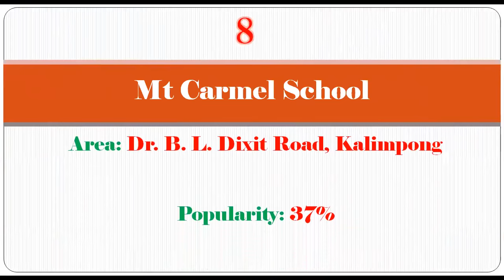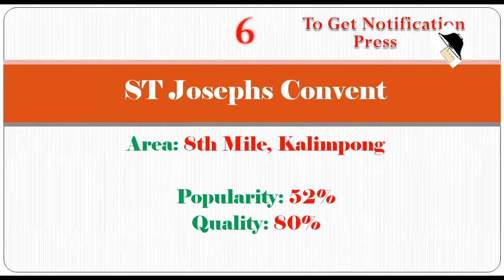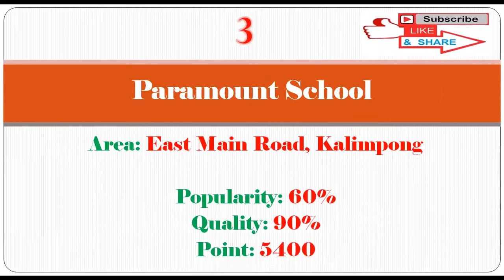Top 10 Schools Ranking In Kalimpong | Refer Description Box For Details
Top 10 Schools Ranking In Kalimpong, Best Schools In Kalimpong

आपके अनुसार कौन और स्कूल टॉप टेन में होना चाहिए? (According to you who should be in the top ten? Tell us in comments sections
mentioning all schools are not possible but Recently good  Performances schools are added here.
1. SUMI
2. RVA
3. Philomena
4. DGH
5. SJC
6. SAS
7. SGP
8. SPS
9. KHS
10. SDA